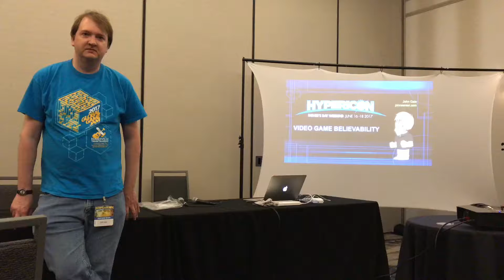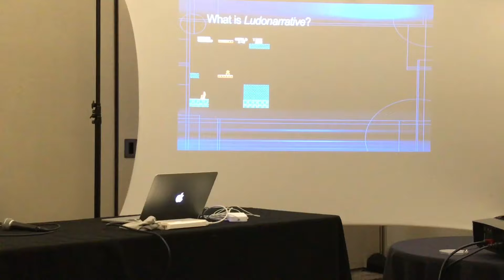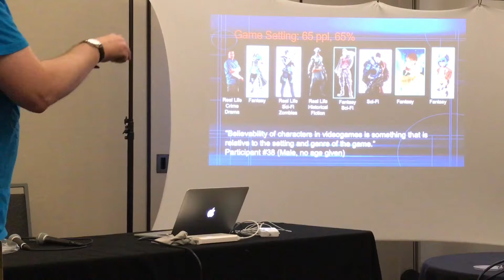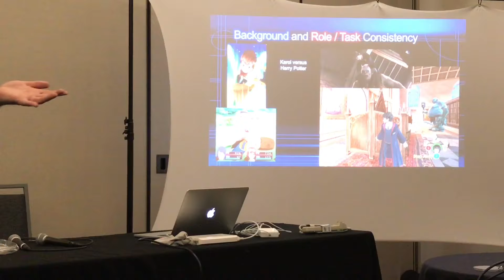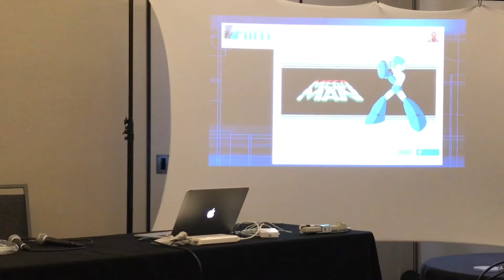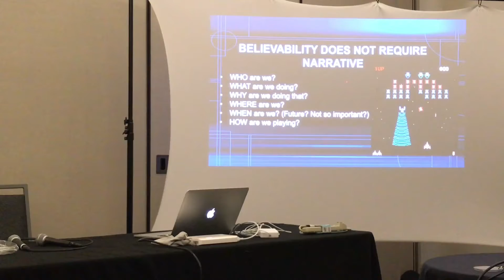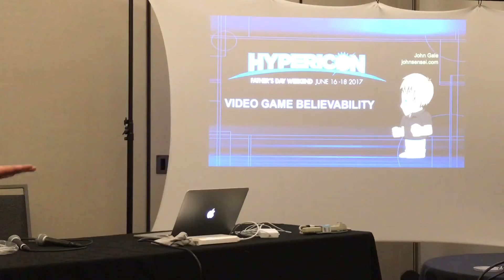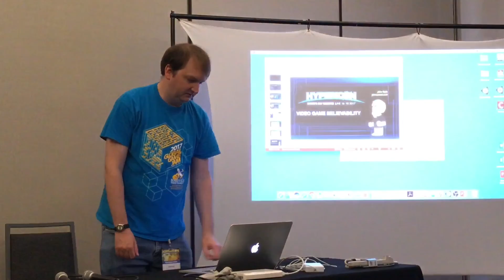Hypericon 2017 Day 2: Video Game Believability panel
Recorded on June 17, 2017 on Day 2 of Hypericon 2017. This panel is hosted by John Gale and he talks about the believability in video games. We all talk about size, age, strength, story, and everything else in between.